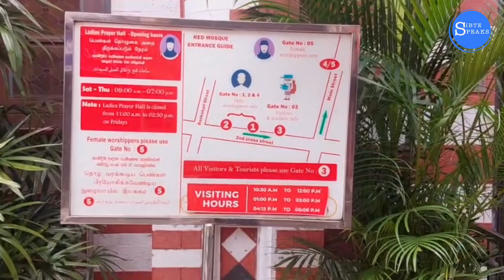Red Mosque in Srilanka | Beautiful Masjid in Colombo | Karachi to Colombo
It is located on Second Cross Street in Pettah. The mosque is one of the oldest mosques in Colombo and a popular tourist site in the city. Jami Ul-Alfar Mosque.